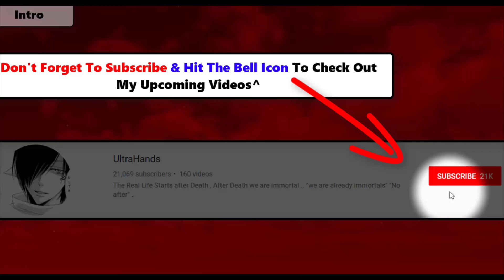8 Great Suggestions For Attack On Titan: Revenge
*Check My Pin comment*

8 Great Suggestions For Attack On Titan: Revenge

500R Shirt = The shoutout Shirt

Lvl 800 Android or Lvl 800 Saiyan!